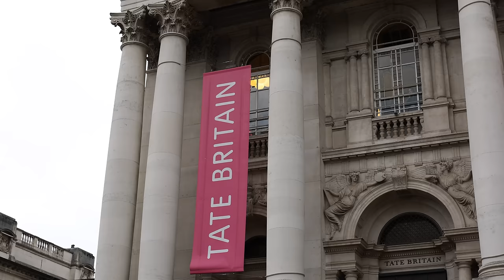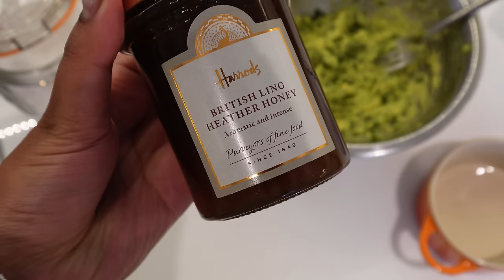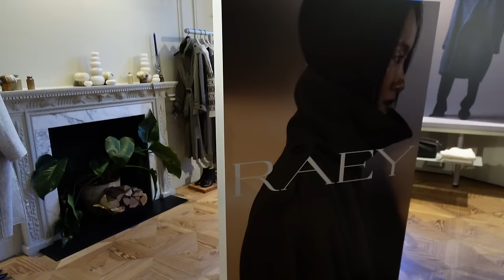Luxury shopping in Harrods + London fashion week | LONDON VLOG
Hey friends, welcome the the London Diaries! I went shopping with @alyssa.lenore in Harrods and we had so much fun trying on pieces at Schiaparelli! I also bring you along to a couple of fashion week events during London fashion week! I hope you enjoy! x

OUTFIT LINKS
Outfit one

Chanel sunglasses
ASOS Topshop bag, sold out

Outfit five
Mugler trench coat, old
Bottega pouch